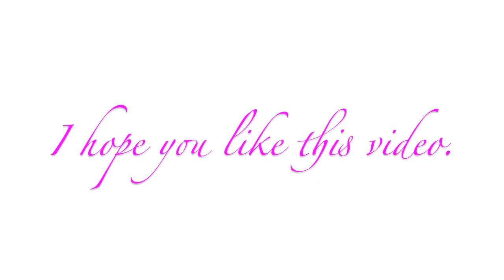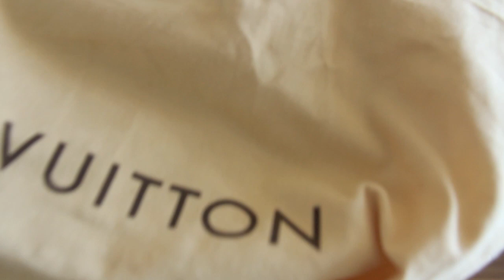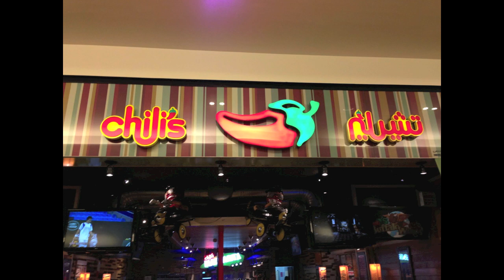Unboxing Louis Vuitton Bag Speedy Bandouliere 35